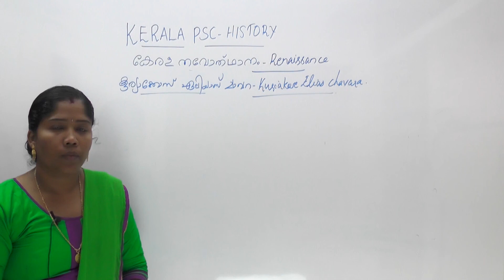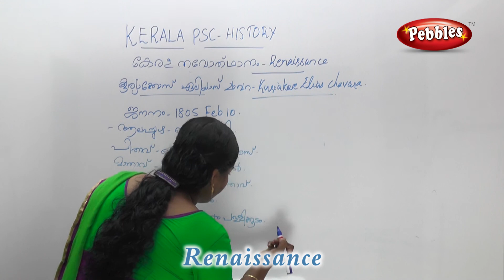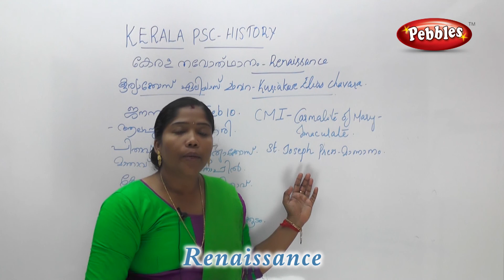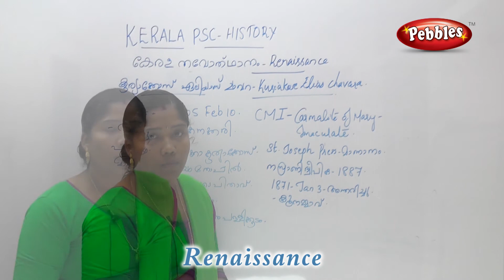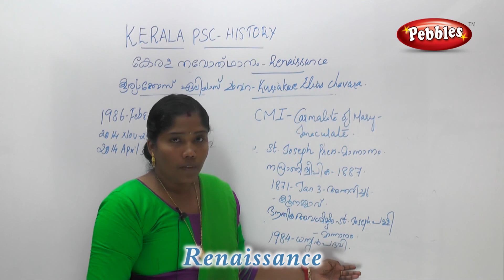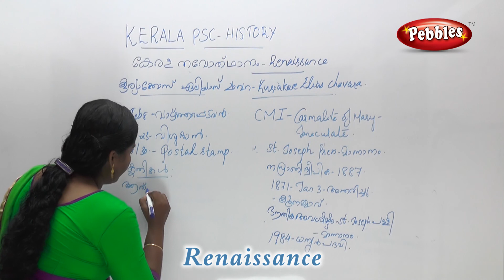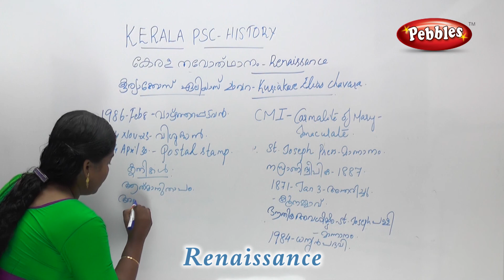Kerala Psc History | LDC Solved paper | LDC ANSWER KEY | Renaissance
Kerala Psc History  LDC Solved paper,  LDC Answer Key,  LDC cutoff ,KPSC Gk   ,Kerala psc history    Questions,kpsc LDC,